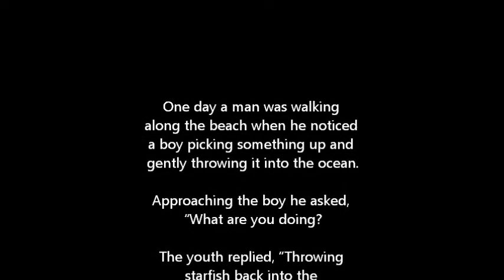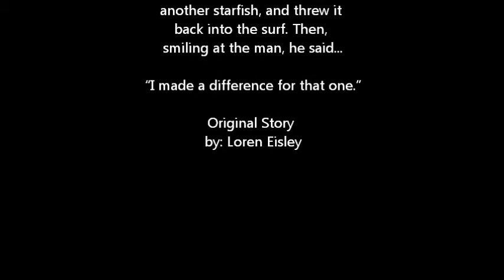Pastel Painting demo by Susan Jenkins "The Starfish"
A pastel painting demo by artist Susan Jenkins based on the boy and the starfish story